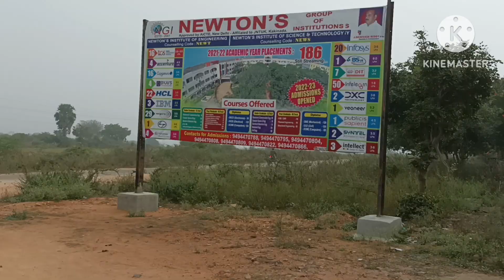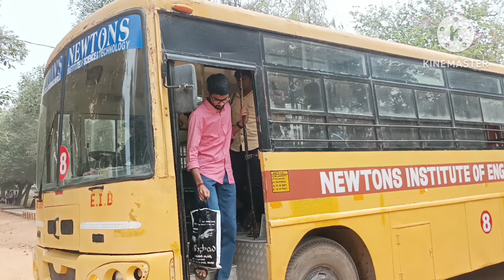pongal celebrations #2023 Newton's engineering college ఇంజనీరింగ్ కాలేజీలో సంక్రాంతి2023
pre pongal celebrations in Newton's engineering College

sankranti sambaralu newtons engineering College